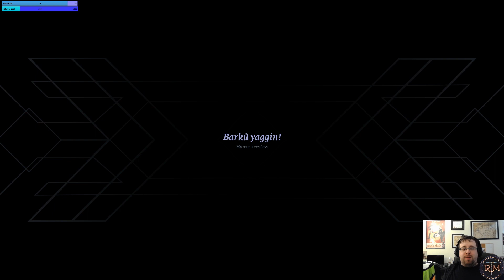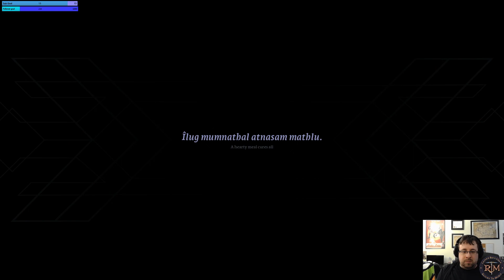The Great Forge! Return To Moria || Full Playthrough Part 2